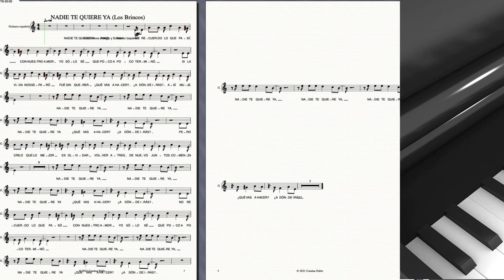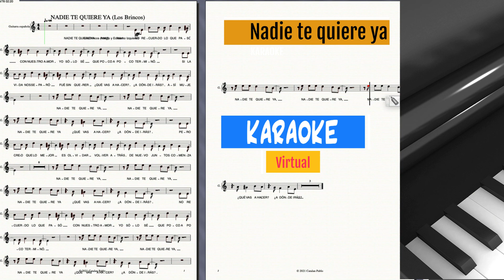Nadie te quiere ya. Karaoke virtual.